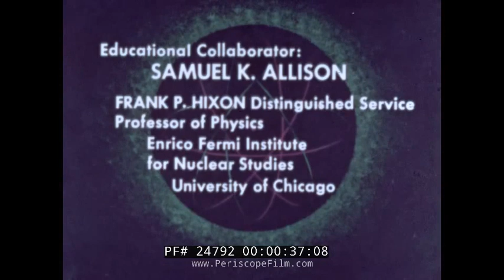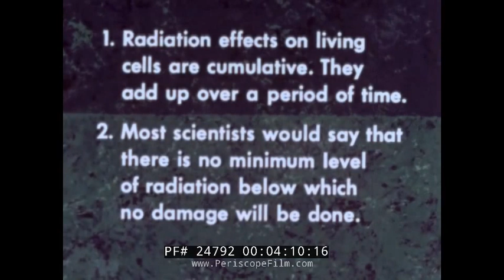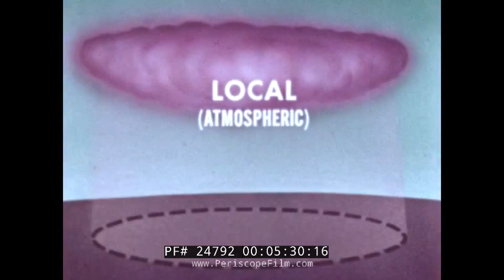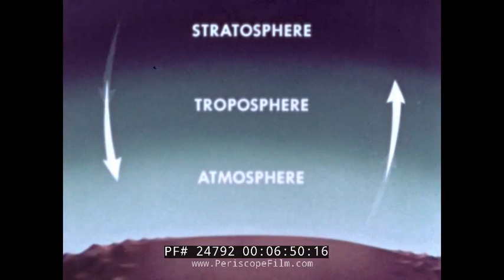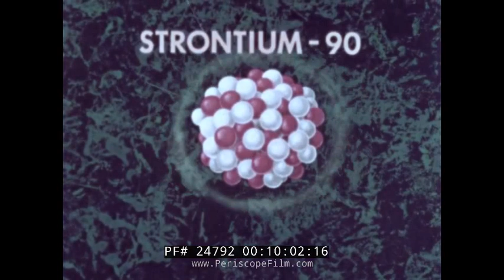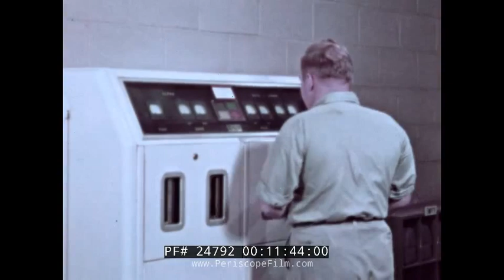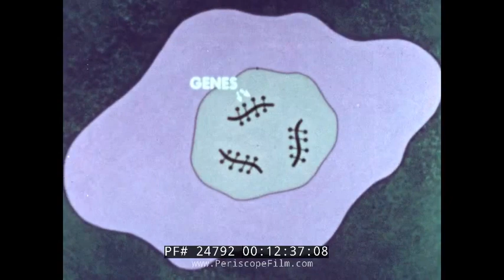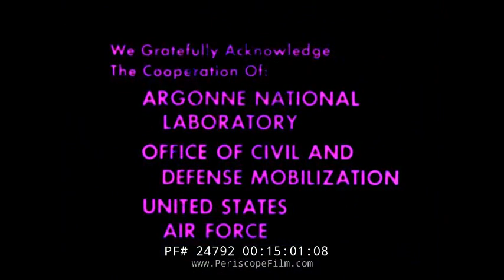" NUCLEAR RADIATION FALLOUT " 1961 CIVIL DEFENSE FILM ATMOSPHERIC NUCLEAR BOMB TESTS 24792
Created by Cenco in 1961, this film discusses radioactive fallout and describes the types of radiation involved, how such radiation spreads, and how it affects living matter. Explains what is being done to understand and solve the problems associated with nuclear radiation.  In this era, the health effects of fallout were not well understood.  This film makes an earnest attempt to discuss fallout and makes several important points about how dangerous it can be.  At this time public sentiment was building against nuclear tests.  Just two years after this film was released, three (UK, US, Soviet Union) of the four nuclear states and many non-nuclear states signed the 1963 Limited Test Ban Treaty, pledging to refrain from testing nuclear weapons in the atmosphere, underwater, or in outer space.  Underground testing continued for decades however.

The film provides an overview of nuclear radiation, emphasizing the importance of understanding atmospheric contamination from bomb tests and the dangers of nuclear radiations. It explains how radioactive particles from nuclear tests enter the atmosphere and affect food and drink, alongside background radiation from natural sources. It covers exposure to internal and external radiation, the relative safety of man-made radiations from medical X-rays, and the cumulative effects of radiation. It discusses public awareness of radiation dangers from atomic explosions and fallout, detailing the types and their characteristics. It highlights the use of electronic devices and balloons to study radiation, concerns about biological damage from fallout, and the properties and threats of long-term Fallout, especially strontium-90. It underscores the importance of radiation control and monitoring, the impact of radiation on molecules and living cells, and the genetic mutations caused by radiation. The text concludes by noting the controversial nature of fallout studies, the lack of beneficial effects, and the need for caution and future scientific answers.

00:00: Introduction to the film series on nuclear radiation.
1:18: Importance of understanding atmospheric contamination from bomb tests.
1:36: Explanation of nuclear radiations and their dangers.
1:55: Radioactive particles from nuclear tests enter the atmosphere and affect food and drink.
2:18: Background radiation from natural sources like uranium, radium, and cosmic rays.
2:35: Cosmic rays' impact on atmospheric nitrogen and the food chain.
3:12: Exposure to internal and external radiation in living things.
3:45: Man-made radiations from medical X-rays and their relative safety.
4:15: Cumulative effects of radiation and the lack of a safe minimum level.
4:47: Public awareness of radiation dangers from atomic explosions and Fallout.
5:06: Types of Fallout: local, intermediate, and delayed.
5:38: Characteristics of local Fallout and its distribution.
6:13: Intermediate Fallout and its behavior in the troposphere.
6:45: Delayed Fallout in the stratosphere and its unpredictable descent.
7:07: Use of electronic devices and balloons to study radiation and air currents.
7:46: Concerns about biological damage from radioactive Fallout.
8:01: Review of alpha, beta, and gamma radiation types.
8:22: Alpha particles' low penetration and danger if ingested.
8:44: Beta particles' moderate penetration and internal danger.
9:14: Gamma rays' high penetration and external and internal danger.
9:45: Radioactive Fallout includes all three radiation types, with varying half-lives.
10:01: Long-term Fallout concerns, especially strontium-90.
10:33: Strontium-90's properties, half-life, and potential threat.
11:01: Permissible radiation dosage and background radiation's historical presence.
11:27: Radiation damage studies in animals and their relevance to humans.
12:01: Importance of radiation control and monitoring for atomic energy workers.
12:29: Radiation's impact on molecules and living cells.
12:54: Genetic mutations caused by radiation and their undesirable effects.
13:43: Fallout's small increase in background radiation and mutations.
14:28: Controversial nature of Fallout studies and lack of beneficial effects.
14:28: Need for caution and future scientific answers.